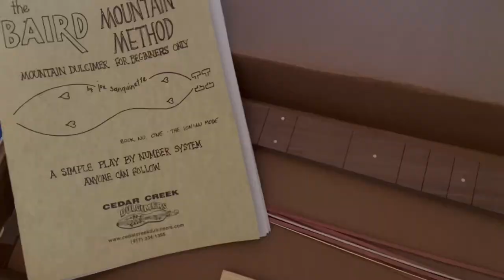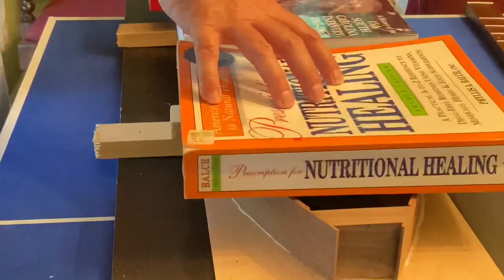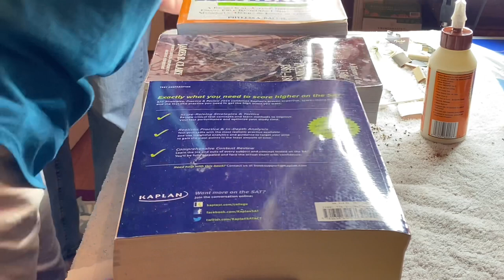Time lapse video of Cedar Creek Dulcimer kit build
I’ve had several requests for a time lapse video of our dulcimer build, so here it is. If you’re looking for something creative to do, I highly recommend giving one of these dulcimer kits a try. It takes a bit of skill, but it’s a lot of fun, and very rewarding! 😊

Please consider joining my Dulcimer Worship Facebook group where I’ll be posting worship songs, hymns and more. Members are encouraged to post videos of their favorite songs as well.

**It has come to my attention that Cedars Creek Dulcimers has been sold, and the business name is now Needful Strings.  I’m not sure if the new owner still sells this same kit. The new website address is:

Donna